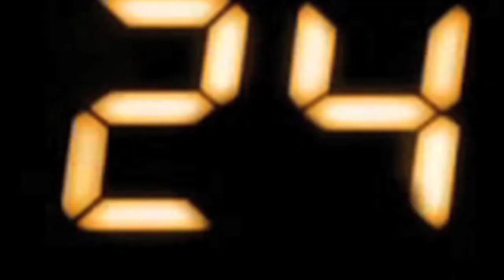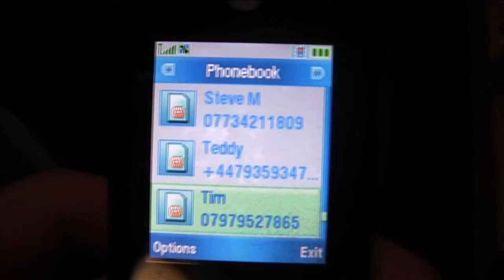24 : Remake Part. 1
Jack is called in to help solve the next big terrorist threat. Adhil Jahid Ahakma has gained some Class-A uranium and has turned it into a nuclear weapon. Will Jack be able to save himself and his country?

A 24 action remake made in 2 weeks at my school Dauntsey's for a premiere on the final night of school. Comprising of over 600 shots. Filmed on a Canon HG10 and edited using Final Cut Express and Adobe After Effects.